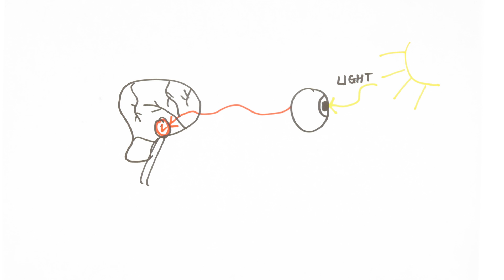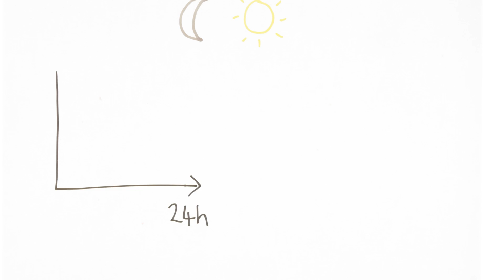How your body clock impacts breast cancer (Student Project Video)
As part of her Final Year project, Undergraduate student Tori Blakeman explores the role body clocks play in breast cancer.

You may also be interested in a UG course at The University of Manchester. Please see our website for more details